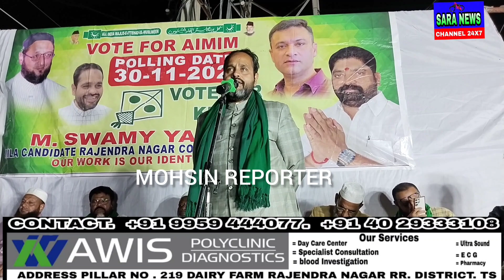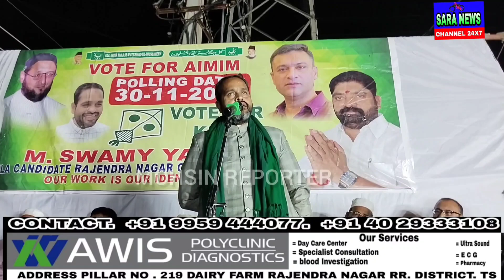Shastripuram mein Owaisi Hills aimim Mirza Rahmat baig MLC hyd nay Jalsa halat e hazra mein khiyaab